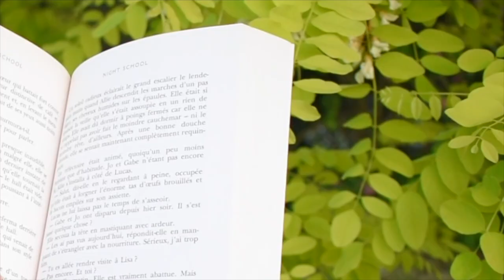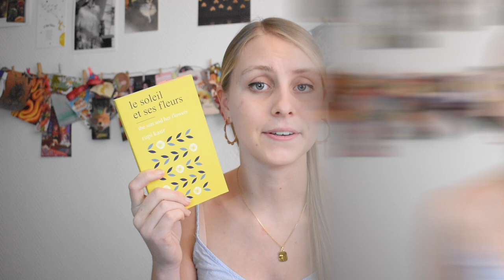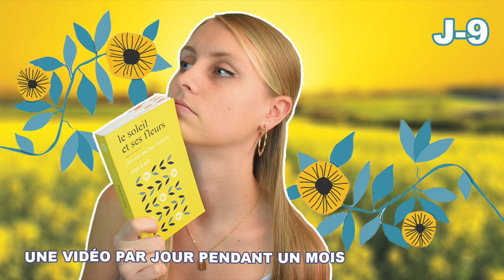MON AVIS SUR "LE SOLEIL ET SES FLEURS" de Rupi Kaur - Une vidéo / jour pendant un mois #9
Salut !
Aujourd'hui on va parler poésie avec le second recueil de Rupi Kaur : "Le soleil et ses fleurs" ! N'hésite pas à me partager ton avis en commentaires ;)
BON VISIONNAGE !

Si tu as lu l'un de ces livres ou qu'un d'eux te tente, je t'invite à me laisser un commentaire, m'envoyer un message privé sur Instagram ou bien un mail !

QUI SUIS-JE ?

Je m'appelle Chloé, j'ai 19 ans. Je suis étudiante en art et passionnée par l'édition et tout ce qui à trait aux livres !